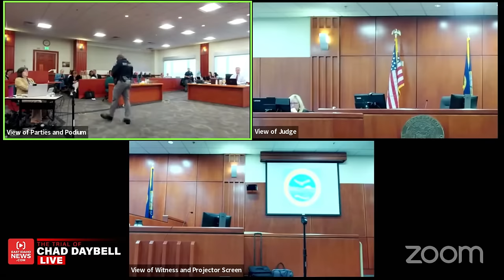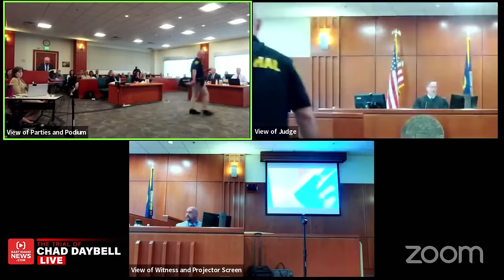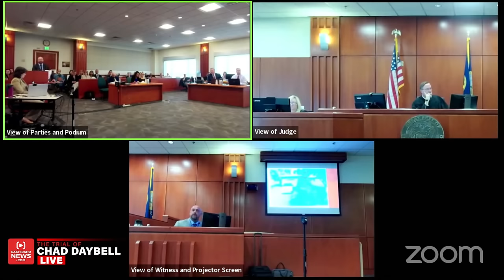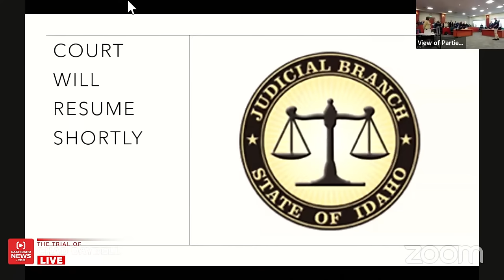LIVE: The Trial of Chad Daybell Day 2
More witnesses are expected to take the stand during the second day of the Chad Daybell trial.